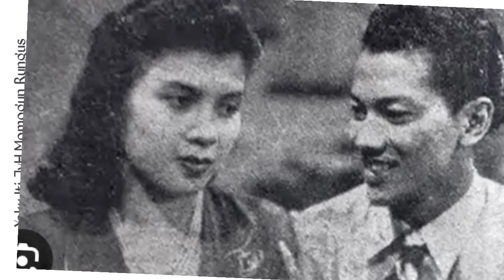Inilah Isteri Pertama P,Ramlee,Seniwati Junaidah Mereka Dikurniakan 2 Ank,Mungkin ramai yg tidak tau